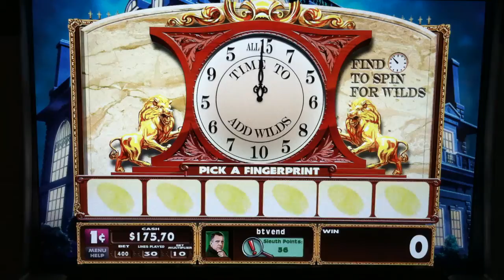Clue Slot Machine Bonus - Time to Add Wilds